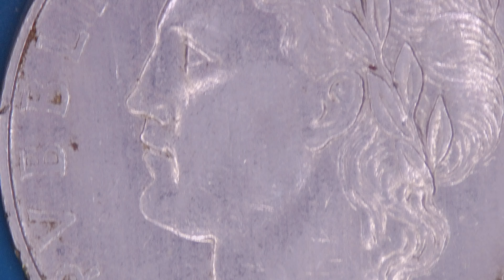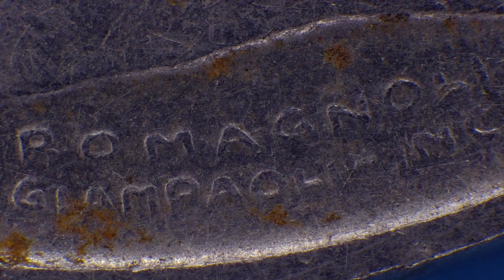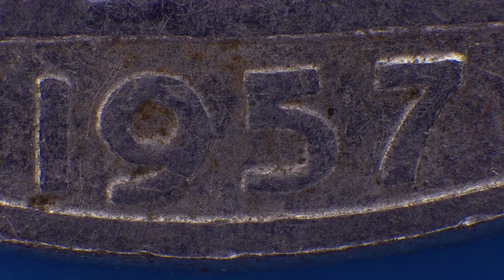100 Lire large type, coin from Italy dated in 1957 under the microscope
100 Lire large type, coin from Italy dated in 1957 under the microscope

Female head with laurel wreath facing left, dividing the country name on both sides. Names of the designer and engraver below.

Goddess Minerva facing left reaching an olive tree with her raised right hand while in the left holds a long spear. Value at left of olive trunk; mintmark at right of the Goddess. Date below, in exergue.

Engraved by Giuseppe Romagnoli and Pietro Giampaoli